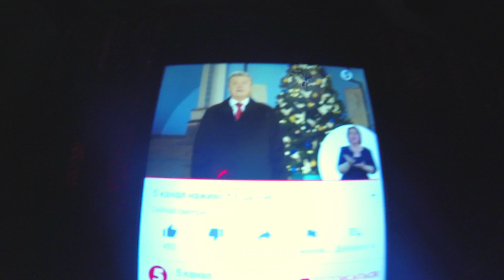Episode #4: Тур X-FEST | Новий Рік 20!8 | Репери Бл*дь | Дурєєм в Сільпо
Episode #4

Сюжет:
Відправилися у X-FEST TOUR, де першим містом було Рівне. Пізніше виступали в Хмельницькому. Говорили з пацаном, який кинув Едіка на бабки за трек. Разом із кєнтами зустрічали Новий 2018 Рік та знімали Скєтч на тему реперів, а також пробував котячий корм в Сільпо.
Мене звати Ростік, і я - ро дяй.

Добровільно підтримати канал можна тут:
РЕКВІЗИТИ:
Приват24:
Устич Ростислав Юрійович: 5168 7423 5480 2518